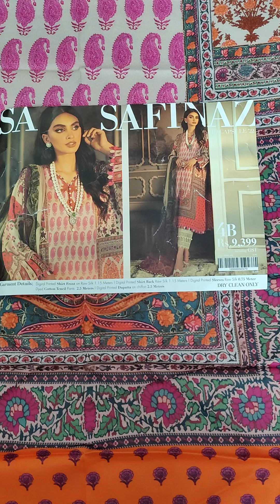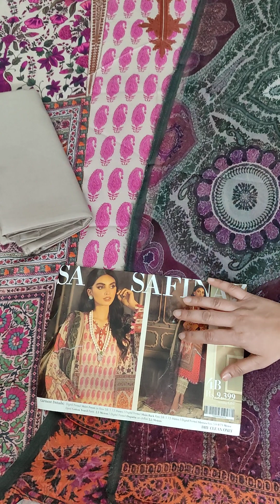4B | Sana Safinaz | Eid Capsule